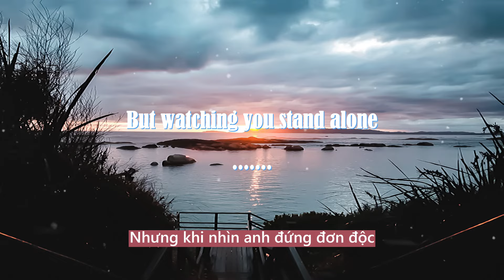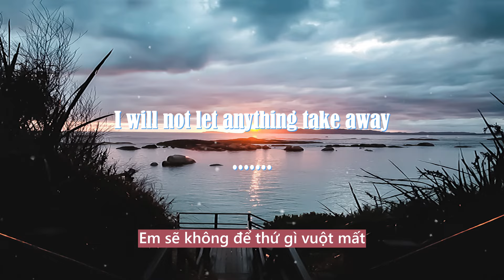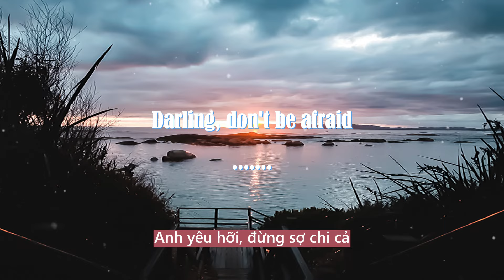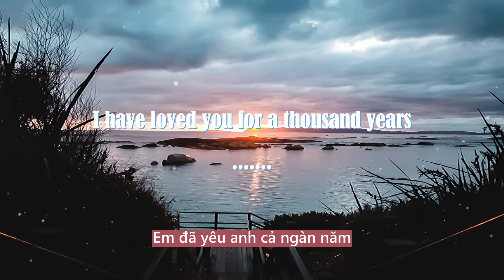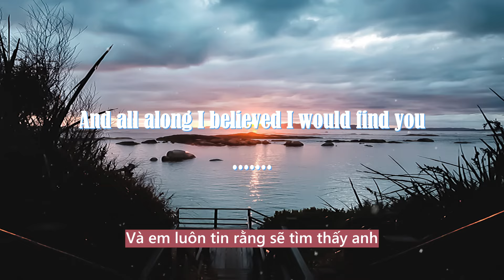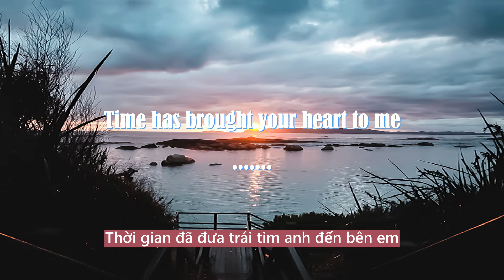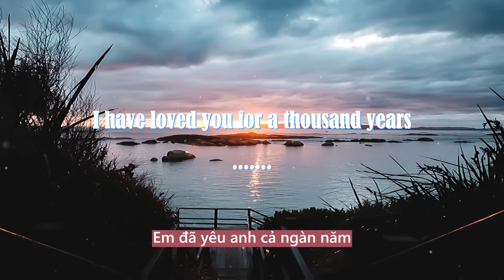Christina Perri ~ A Thousand Years (lyrics)